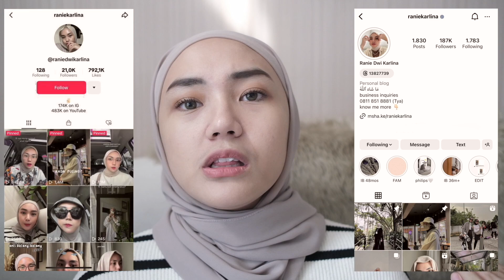KETAWA BARENG sambil belajar CARA PAKAI TONER agar hasil MAKSIMAL yuk!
Catch me on :
Product details:
NPURE Centella Asiatica Toner